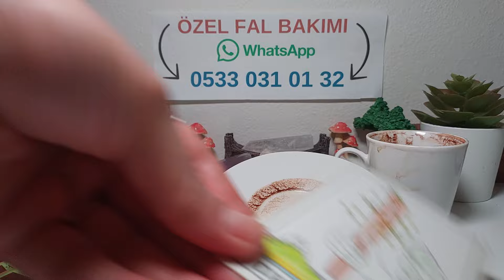20 EYLÜL CUMA KAHVE FALINIZ 🍮 TANE TANE ANLATIM 🔮